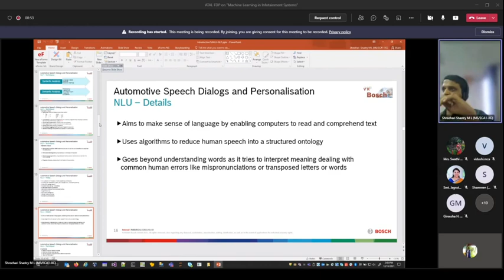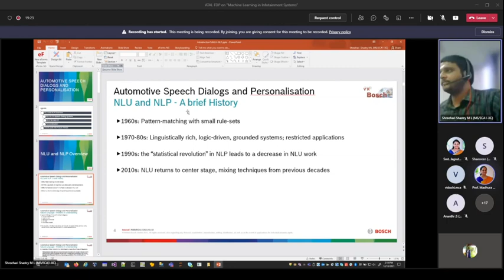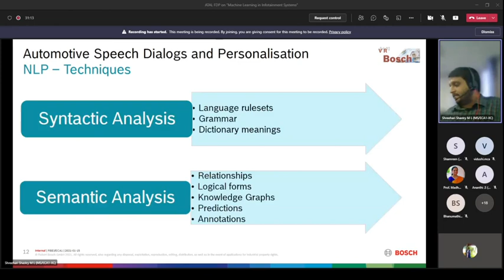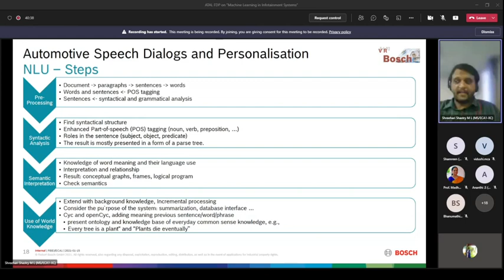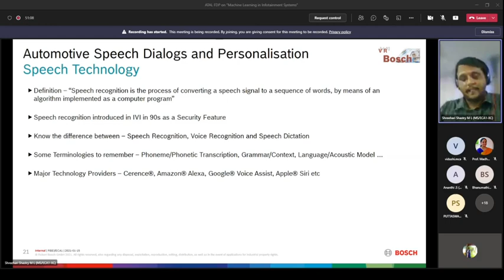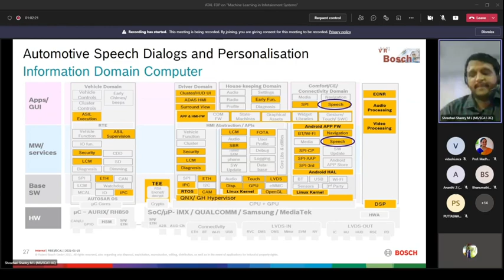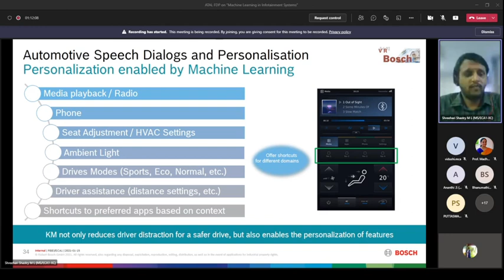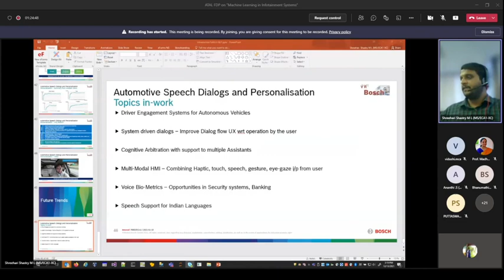Day 1 Session 3; Date: 13/12/2021; Topic:Artificial Intelligence Powered speech dialog system in car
Artificial Intelligence Powered speech dialog system in car
• How AI is used in automotive: Drive.ai is utilizing artificial intelligence to change current transportation systems with self-driving services with speech dialogs. The vehicles are not only autonomous, they also communicate with drivers and pedestrians within the vicinity, such as displaying a sign to pedestrians indicating it will wait for them to cross. A detailed session on speech dialog system in car and its drawbacks were discussed.

by Mr. Shreehari Shastry
Senior Architect,
Robert Bosch Engineering and Business Solutions Pvt., Ltd.,
Bangalore